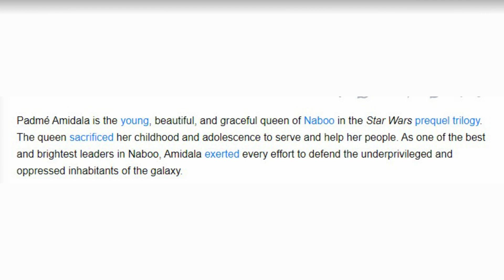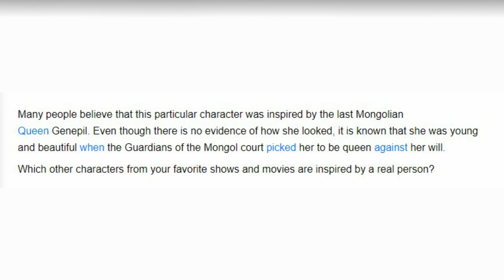The Unknown Story of the Mongolian Lady Behind the Star Wars Saga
The extraordinary appearance of the queen with a porcelain face and a huge piece of “fashion” left even the biggest Star Wars fans speechless. Her color scheme and accessories gave her an unusual yet striking look that, for Natalie Portman, was her first project that landed her in the hands of Hollywood. Many people have wondered about the true story behind Queen Amidala and we decided to investigate it.

Who is Queen Amidala?
Dresses designed for Padmé Amidala were inspired by Mongolian fashion.

Watch: • VAANCE & Deerock ...